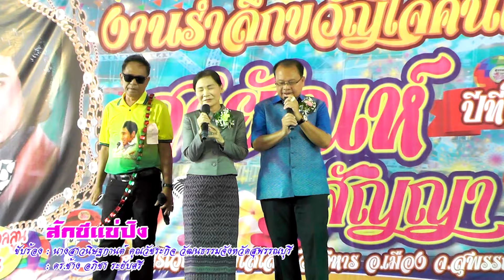สักขีแม่ปิง - ดร.ช้าง อภิชา ระยับศรี ร้องคู่ ท่านนิษฐกานต์ คุณวัชระกิจ วัฒนธรรมจังหวัดสุพรรณบุรี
เพลง สักขีแม่ปิง
ขับร้อง  ดร.ช้าง อภิชา ระยับศรี ร้องคู่ ท่านนิษฐกานต์ คุณวัชระกิจ วัฒนธรรมจังหวัดสุพรรณบุรี
งานรำลึก 11 ปี สายัณห์ สัญญา  11 กันยายน 2567